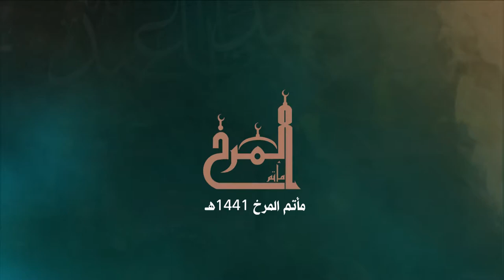السيد حيدر أحمد - ليلة 10 محرم 1441 هـ - موكب عزاء المرخ